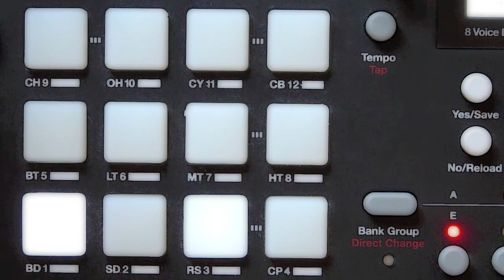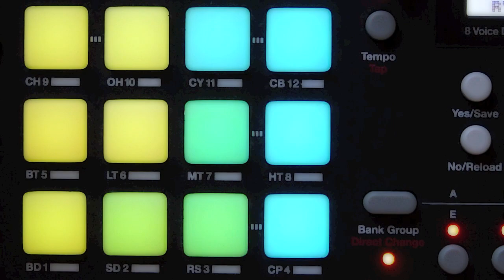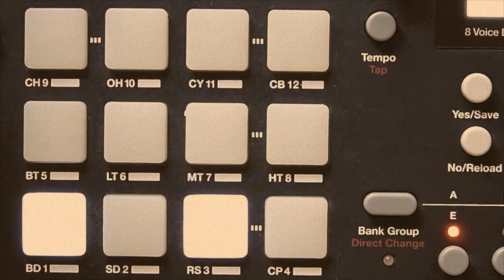Outrun (Magical Sound Shower) cover - 100% analog synths!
Bass & drums: Analog Rytm
Synth: Analog Keys

I used a Digitakt to sequence the above. It's a pretty unfaithful cover of an awesome song from an awesome game (I refer to the original arcade game Outrun of course. I threw in a melodic reference to a Nineties pop song too. See if you can identify it!